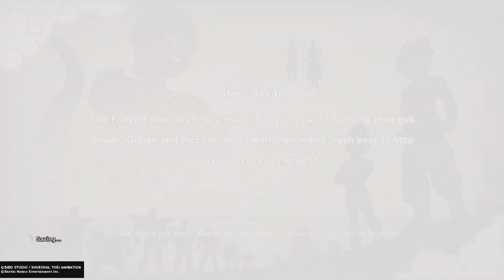Film - PLAYSTATION - Dragon Ball Z